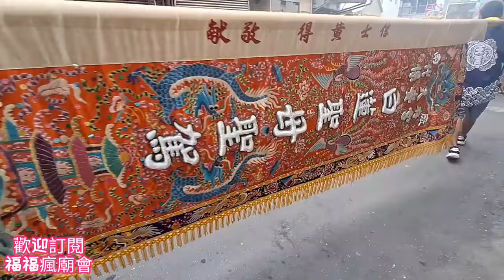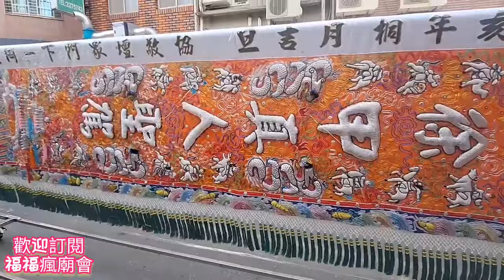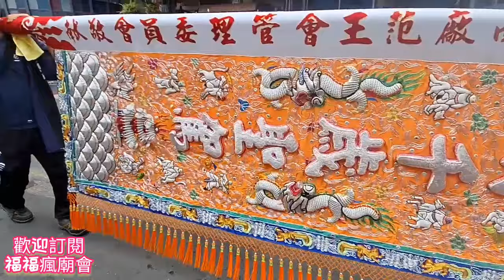超帥大尊佛出門▪︎府城王宮氣口就是讚▪︎台南南廠保安宮李府千歲聖誕平安遶境